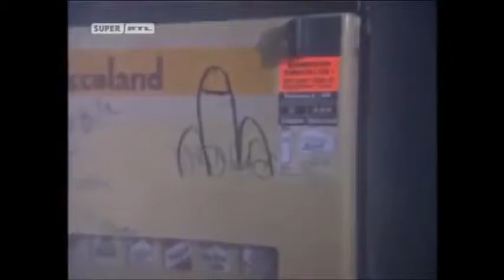Die außerirdische Präsenz bei TV Kaiser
Marco Mommsen (Michael Dierks) trifft Ausserirdische bei TV Kaiser